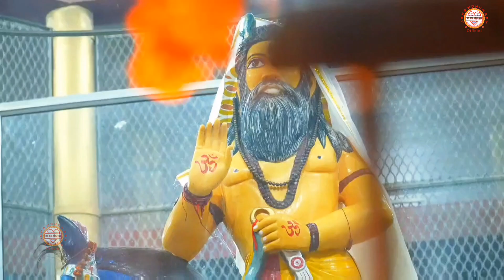गुरू वीरपाल का चेला_||_Guru Veerpal Ka Chela_||_JBMR Mohan Ram Present's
JBMR Mohan Ram Present's
Song - गुरू वीरपाल का चेला
Singar - नवीन जावली
गुरू जी - श्री वीरपाल भगत जी
शिष्य - तरूण पंडित जी
Editing by - Sonu Sv , Raj Adhana
हमारे फेसबुक पेज को भी लाईक करें ।।